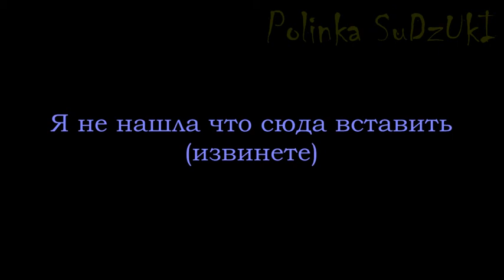Игараши и Сэринума*Любишь? Люблю!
Аниме-Я требую яоя !

Всем привет!
Надеюсь, вам понравился этот клип!
Я очень стараюсь над каждым видео ,
И пишите добрые комментарии !
Вступите, пожалуйста!
Я очень благодарна, что вы у меня есть!